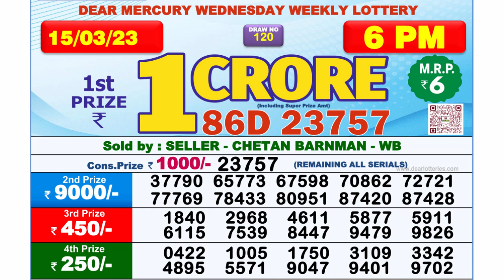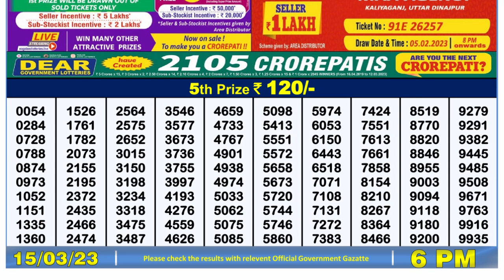🔴 Lottery Sambad Live 06:00pm 15/03/2023 Day Nagaland State Dear Lottery Result Pdf Download